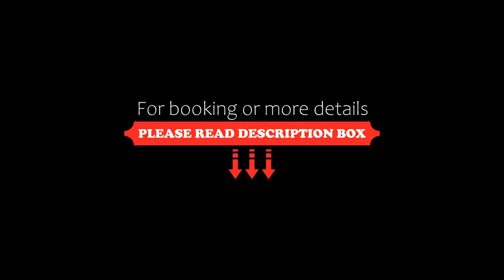Castello Oldofredi, Monte Isola, Italy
About Property:
Offering a rooftop terrace with lake views, free Wi-Fi throughout, and an outdoor swimming pool, Castello Oldofredi is a renovated building on the island of Monte Isola surrounded by Lake Iseo.
Each room has a unique theme and features air conditioning, a flat-screen TV, and a private bathroom. Apartments also have a living/dining area with kitchenette, some can be in the annex or in the main building.
The restaurant offers an international and gourmet reinterpretation of I...
Property Type: Hotel
Address: Peschiera Maraglio, 25050 Monte Isola, Italy
Searching For
1. Castello Oldofredi - Monte Isola - Italy
2. Castello Oldofredi - Monte Isola - Italy Address
3. Castello Oldofredi - Monte Isola - Italy Rooms
4. Castello Oldofredi - Monte Isola - Italy Amenities
5. Castello Oldofredi - Monte Isola - Italy Offers and Deals
Audio Credit:
Track Title: Subway Dreams
Artist: Dan Henig